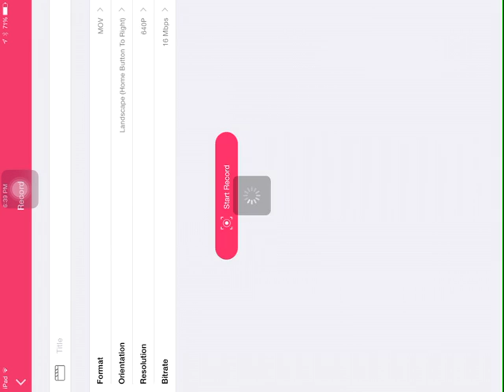I'm an "Xbeast" giometry dash 1